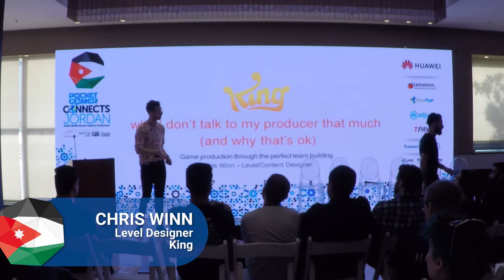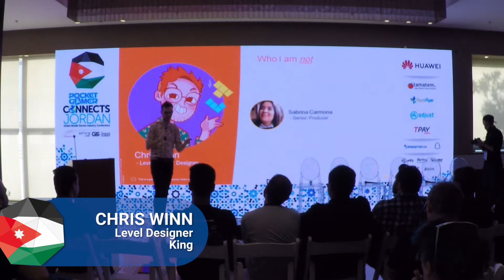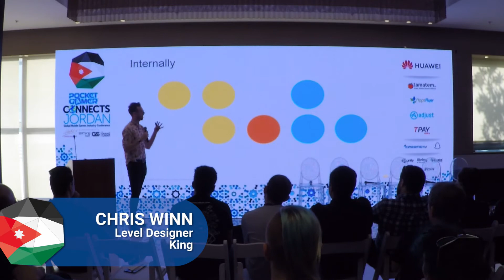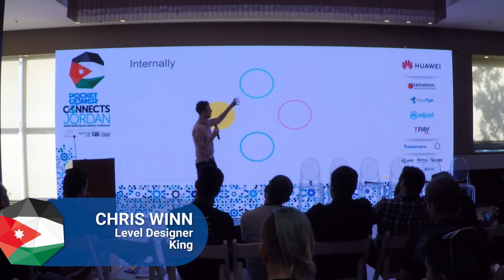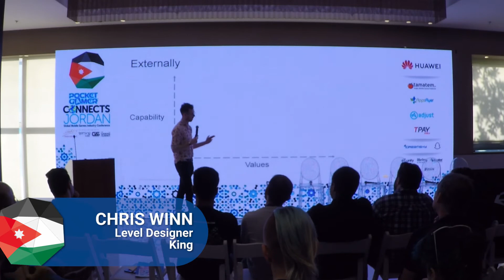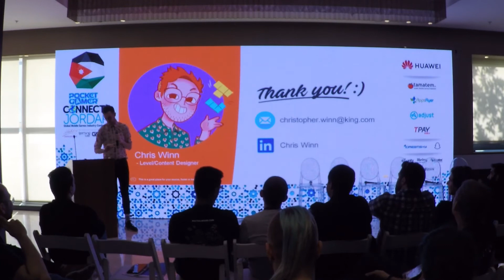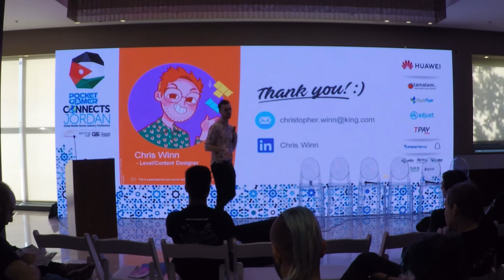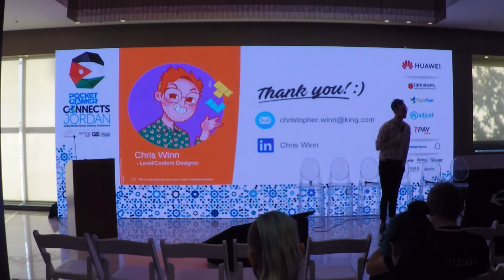Prior Experience not Required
Game production through perfect team building.
Speaker: Chris Winn, King
Track: Visions & Values
Event: Pocket Gamer Connects Jordan 2019